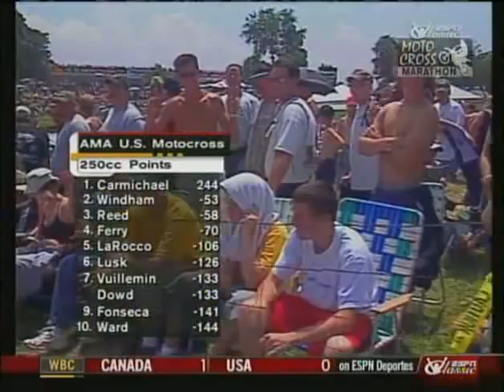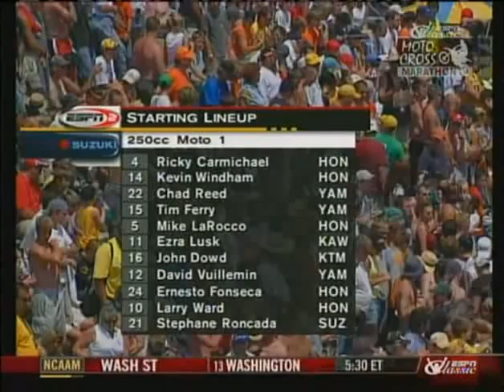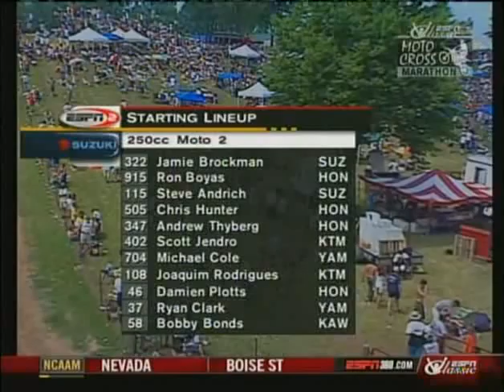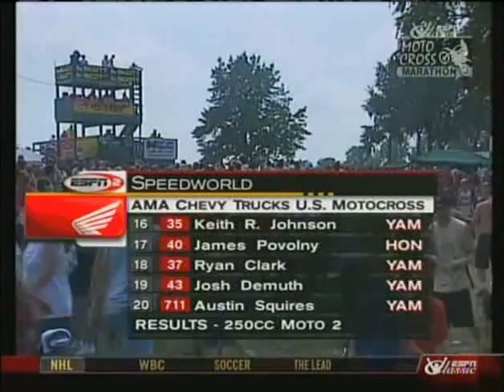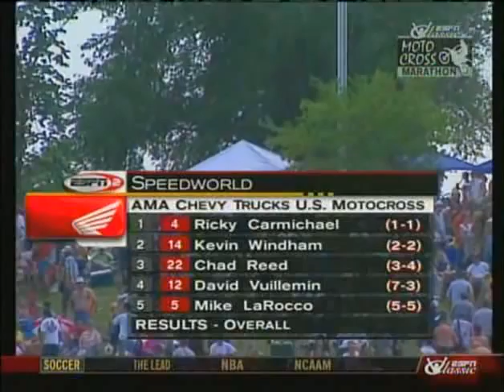AMA 2003 Rd06 MX Red-Bud 250cc